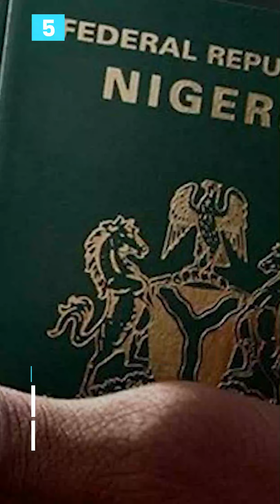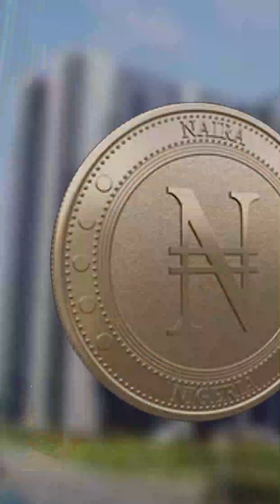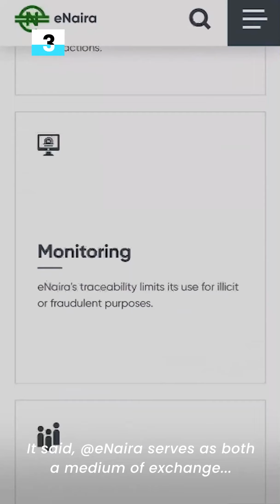Nigeria Suspends Passports Of 2,000 Travelers For One Year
HI, WELCOME TO WHAT’S HAPPENING. HERE ARE THE TOP 5 STORIES.

5. Nigeria Suspends Passports Of 2,000 Travelers For One Year

4. Northern Governors Reject Rotation Of Presidency, Backs FG On

3. Nigeria’s eNaira Website Opens Ahead Of Official Launch

2. One Dead, 16 Injured As Boat Capsizes In Lagos

1. Again, Armed Men Attack Kaduna Community, Kill 34